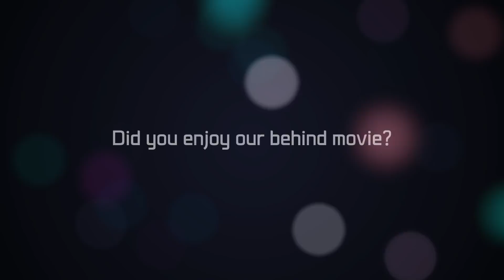BTS X BODYFRIEND Behind the Scenes Season 2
I know you guys have been waiting for the BTS Behind the Scenes to be released so long.
Joy comes to those who wait!

BTS X BODYFRIEND behind the scenes season 2 released!

Enjoy the fun, funny & vibrant shoots with BTS
Only from Bodyfriend, behind the scenes!:-)

Healthy Life, 10 years more. Bodyfriend